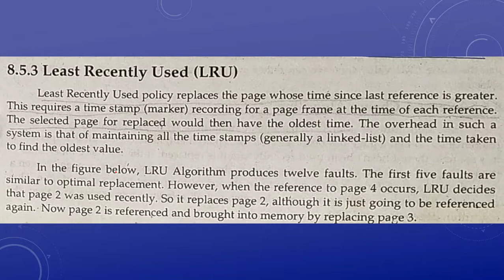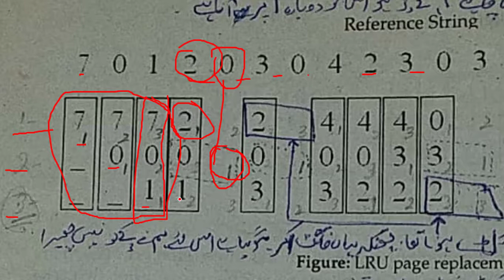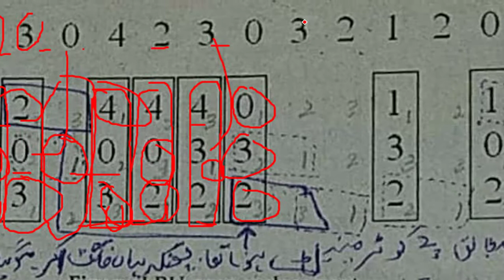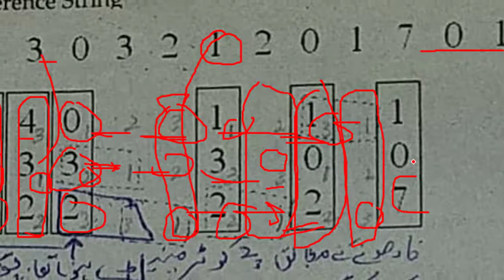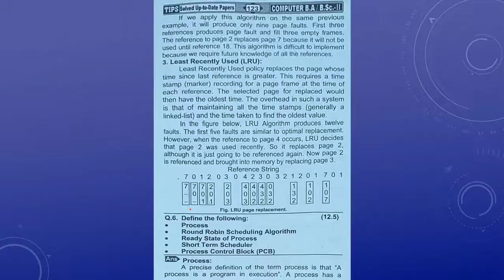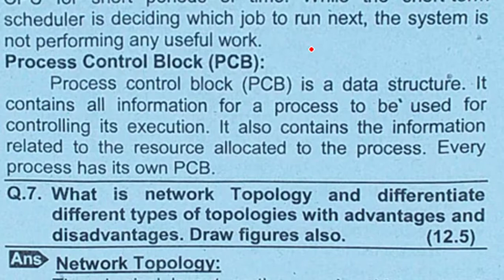BA BSc Past Papers Part 2 Video 19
Asslam-O-Alikum اسلام و علیکم

The Fourth one is "Data Base". All the books have copyright at IT Seriese Publications.

I use these from above websites.
I use these books only for teaching purpose to students. All the books have copyright at IT Series Publications.